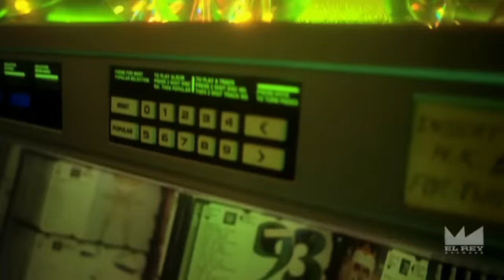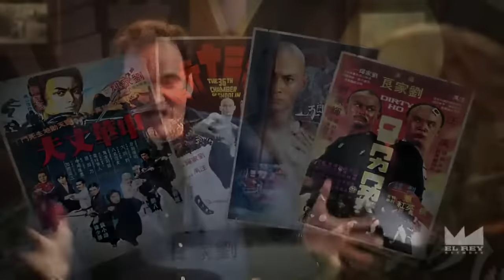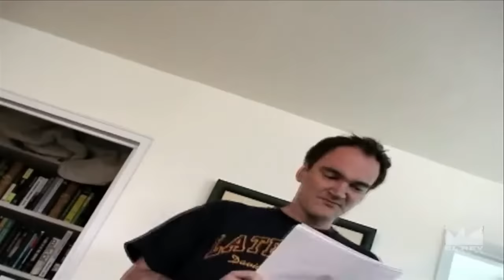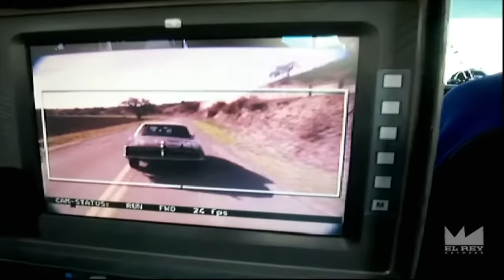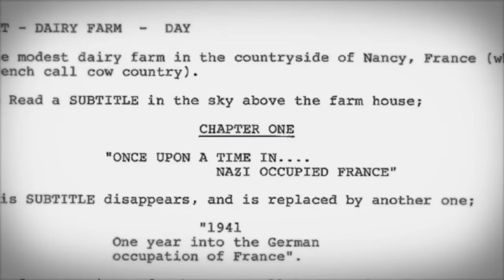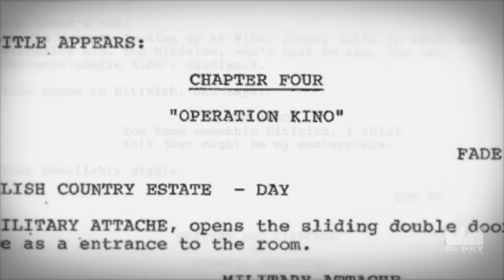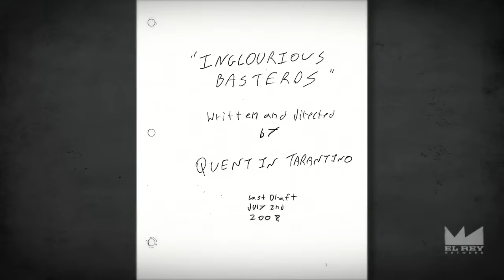Robert Rodriguez | Directors Chair | Quentin Tarantino *2021* Interview (Part 2)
El Rey Network Presents: The Director's Chair (Part 2) | Quentin Tarantino - Volume 1

*Aired August 13 on El Ray Network*